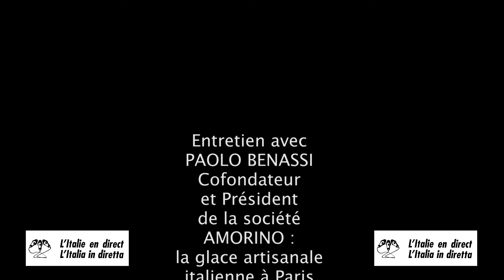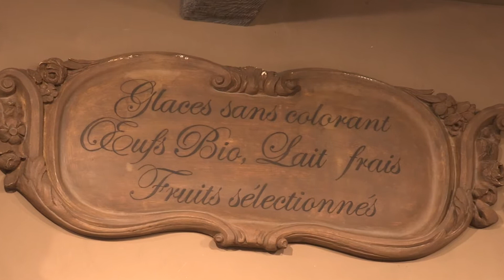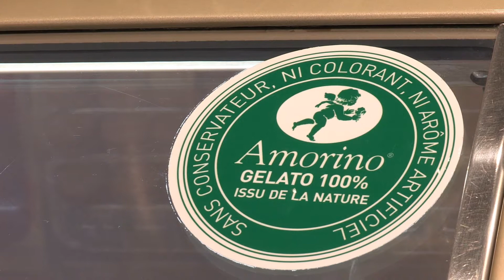Paolo Benassi : AMORINO, la glace italienne à Paris et dans le monde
Entretien avec PAOLO BENASSI, Cofondateur et Président de la société AMORINO, la glace artisanale italienne à Paris et dans le monde. Octobre 2017. Vidéo postée sur le site L’Italie en direct : italieendirect.italieaparis.net